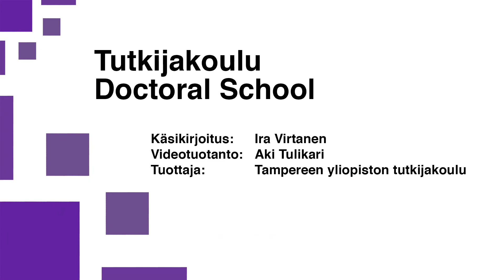Väittelijän viestintä, osa 6 – Miten pidän erinomaisen lektion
Väittelijän viestintä: FT Ira Virtanen, Tampereen yliopisto.